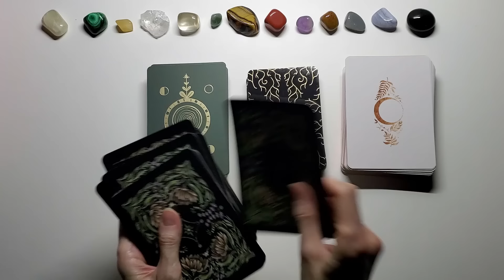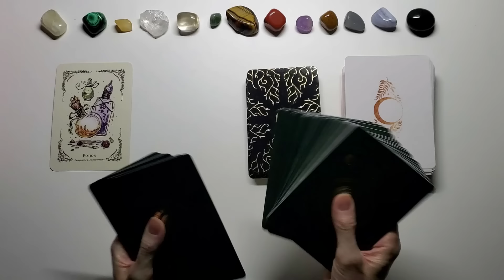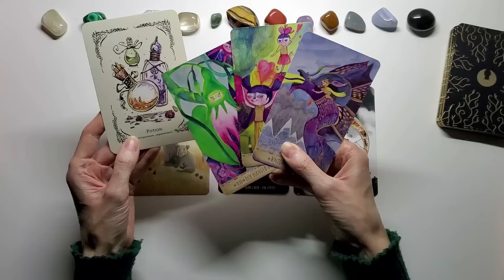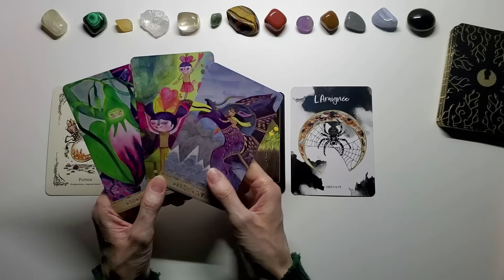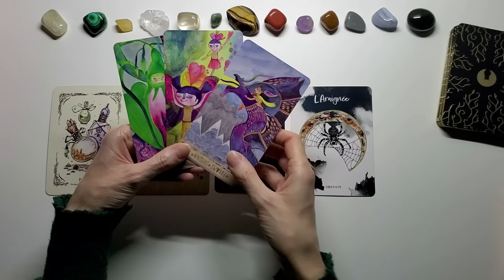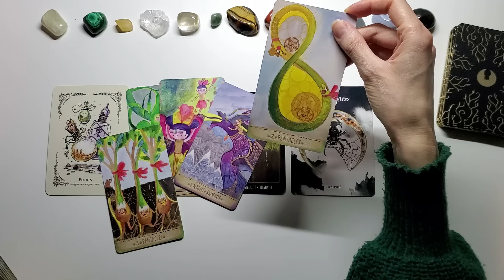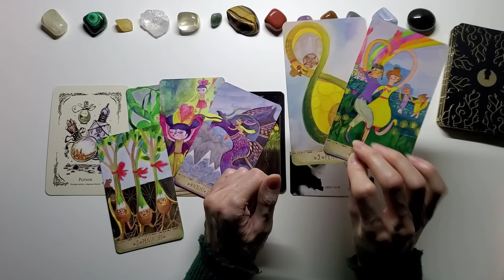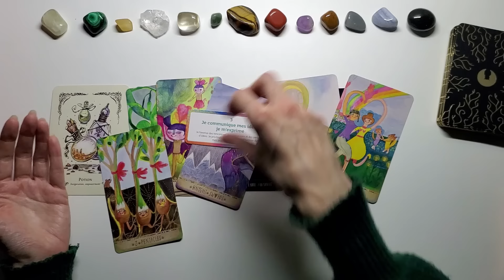VERSEAU - 1er au 15 MARS - Déclic qui va tout débloquer - Grand bonheur côté vie perso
BOUTIQUE ESOTERIQUE FLEUR DE VIE CADEAUX:
Pour commander: